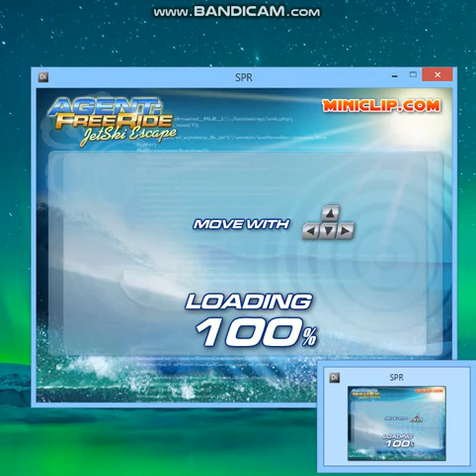Agent Freeride 2 - Part 1 - Silent Bay Studios - Jet ski escape